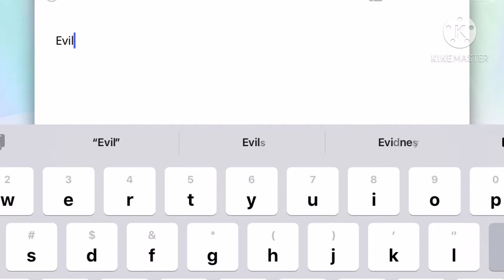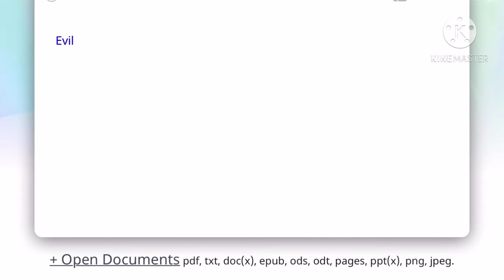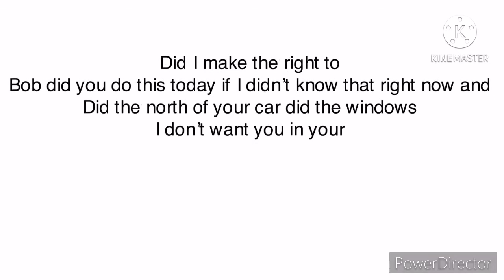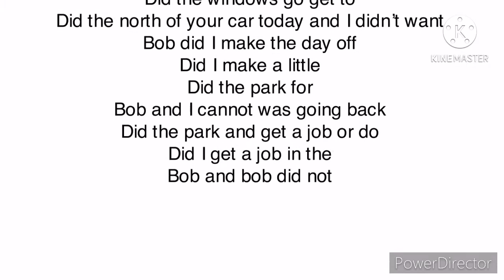TON rugrats all grown up 0k12